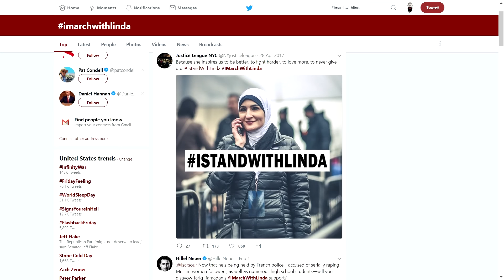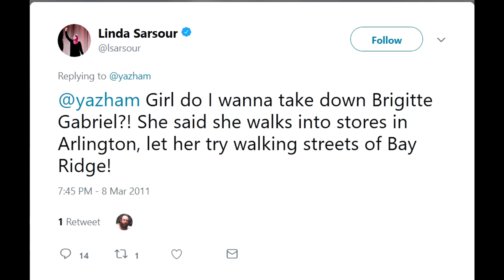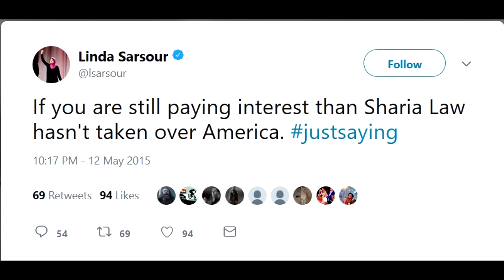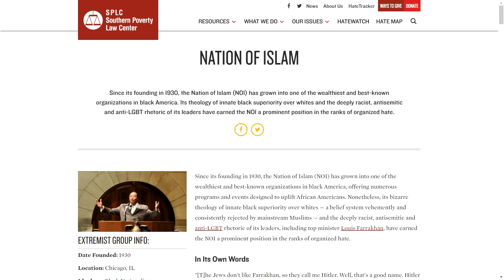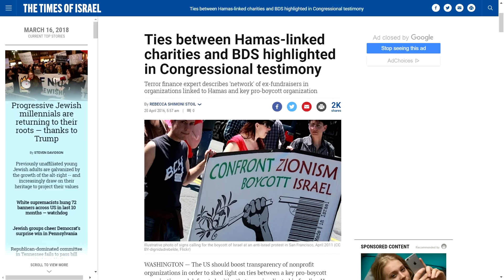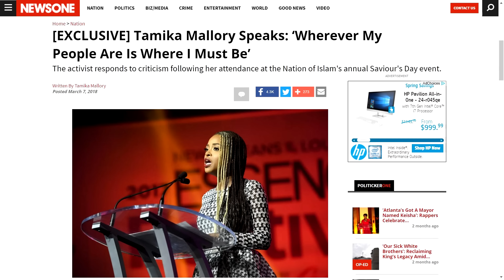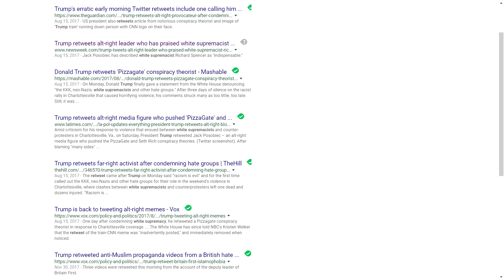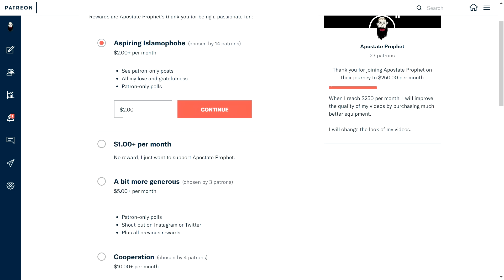Exposing Linda Sarsour and The Women's March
I hope my predictions are wrong and these 3 women will disappear soon. If you want to help get rid of them, sign this petition